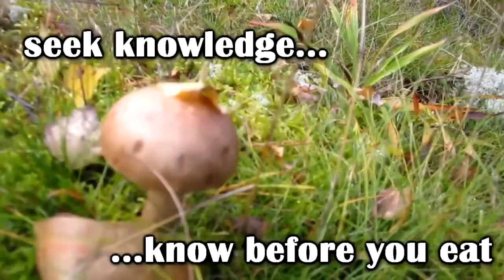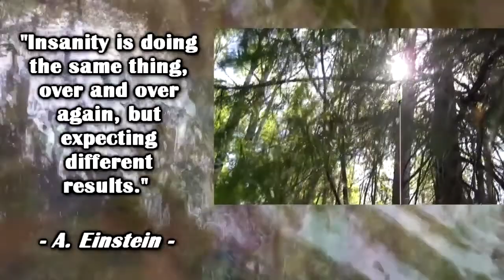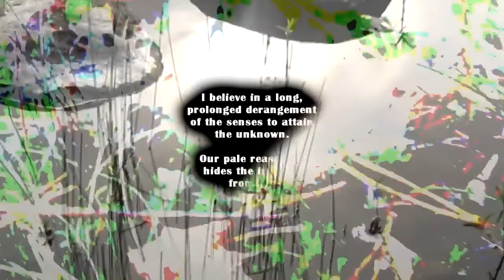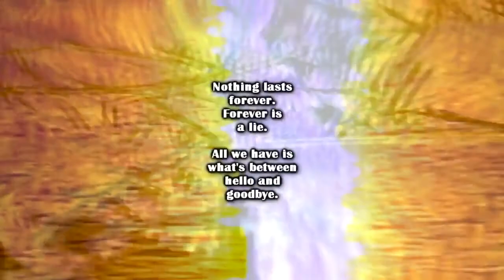"Nothing lasts forever" - By Raztaman (.net)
A video for a song of mine. Sharing is caring, so spread it around, will you? :)

All videos taken by me, I need a better camera... ;)

Oh, and there's two albums coming out soon which both feature this song. (Don't worry, it's the only duplicate..)

And there's a kind of hmm... (tv-?)series coming from me soon also.